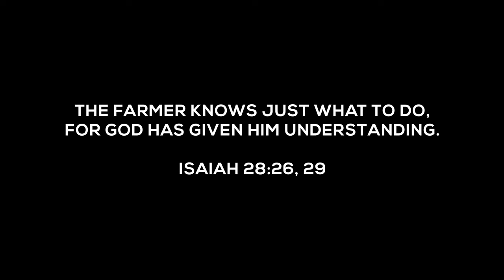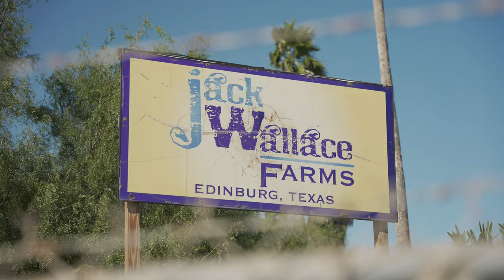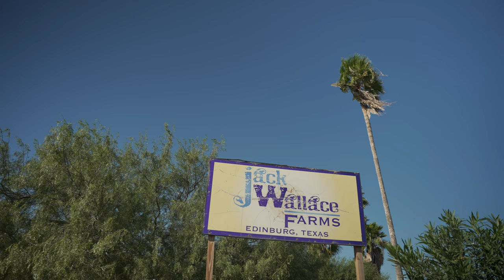Carrots and Potatoes OH MY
Ever eaten Frito Lay chips, red potatoes, GERBER Baby food, or table carrots? I’m sure you have!
Learn the ins and outs of planting, growing, harvesting potatoes and carrots, and how the team is there  EVERY step of the way assisting to ensure the farmer gets the best yield so that you’re only getting the best!  With growing for such well known companies it’s crucial to have healthy crops in order to provide for you. It takes a team, and we are going to show you all the components of this amazing team!